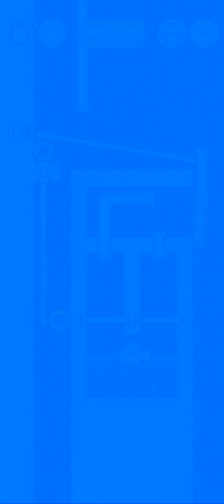Fishdom | Save the Fish Game | Help the Fish Game | Minigame | Level 1290-1300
About Game:

Can I Save The Fish?

Save the Fish 💧 💦 is a relaxing pull the pin game with many interesting brain teaser puzzles.

Solve challenging and unique puzzles while decorating your aquariums for your lovely 🐠🐟🐠
Do you love pin rescue? Are you ready to become a master in solving the unique pin puzzle? If you’re looking for a REAL Save The Fish game or pin rescue game, you've found it!
Lead your fish to safety by avoiding lava and poisonous gas and letting the water flow into the fish tank in this fun pin pulling game.

⭐️GAME FEATURES⭐️
💦 Super fun flowing physics
💦 more than 20 different fish to unlock! 🐟 🐟 🐟
💦 Different Aquariums to decorate and unlock after finishing puzzles
💦 No time limit, just enjoy this game 🎮🎯